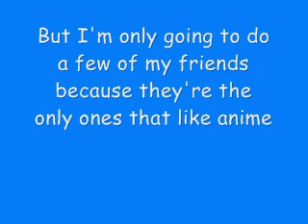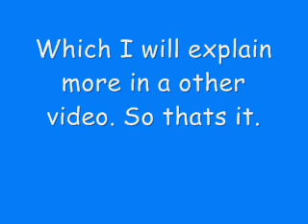My Introduction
I'm introducing myself you bitches xD